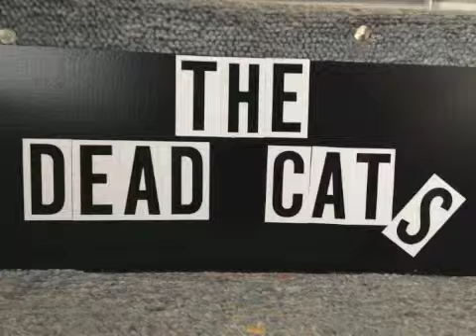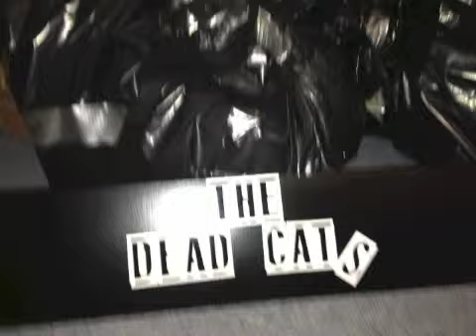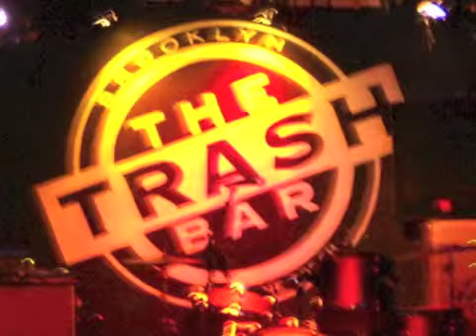The Dead Cats this addiction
Jimi Burnz
Crash Triplets
Tommy Golden